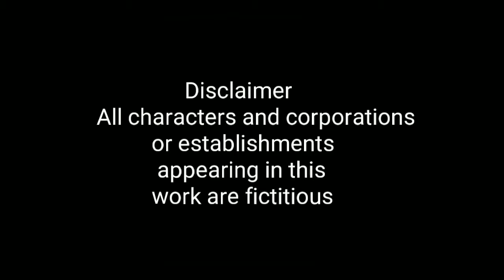Horror Short Scene | Koi Hai | Tanveer Ahmad Khan | Naim Ahmad